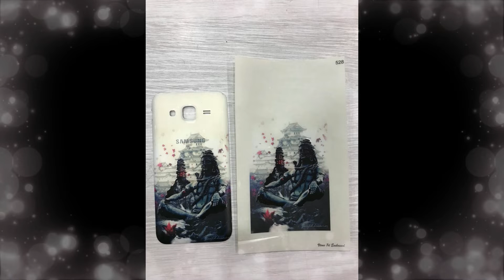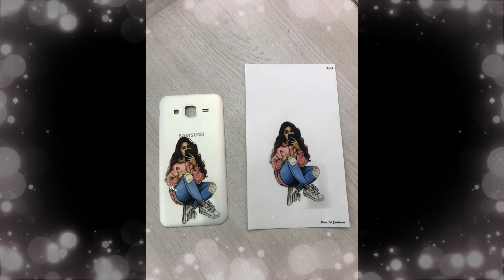Aise Look badle apne phone ki # Smart Skins For Smart Phones {part7}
Hi
I am Sunny ! Welcome to our you tube channel Lamination Art.

hello friends i am showing you some new stylish lamination on mobile covers in this video which makes more smart of your smart phone..